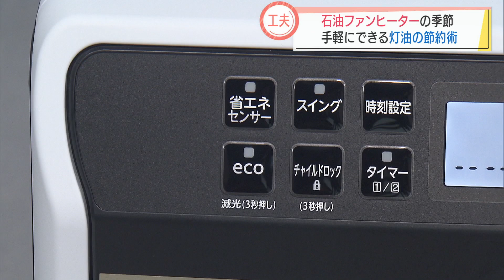値上がりが止まらず・・・ガソリン県内平均165円超え スーパーJにいがた10月27日OA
ガソリンの値上がりが止まらず県内の平均価格は１リットル当たり
１６５円を超えました。灯油の値上がりも続いていて影響が様々なところに
広がっています。これから欠かせないファンヒーターの使い方のコツを聞きました。

2021年10月27日時点の情報です